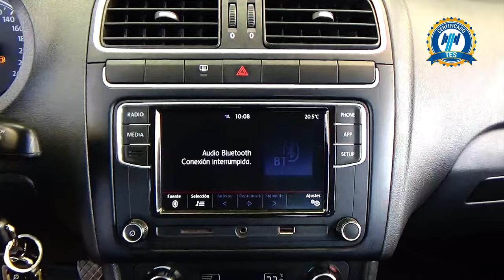Volkswagen / Vento / 2021 - 29322